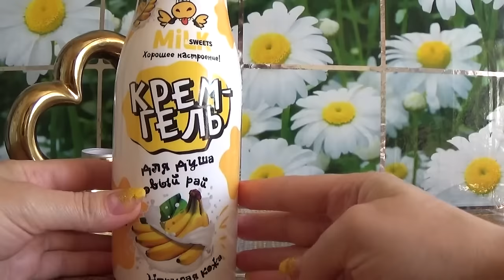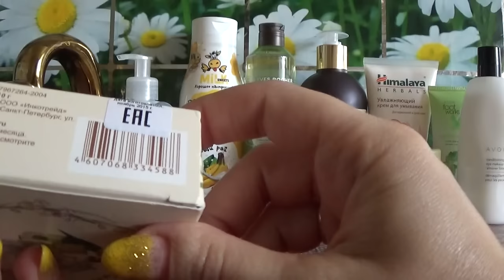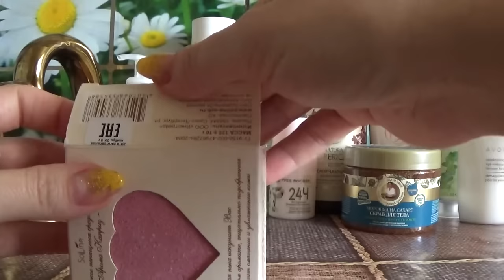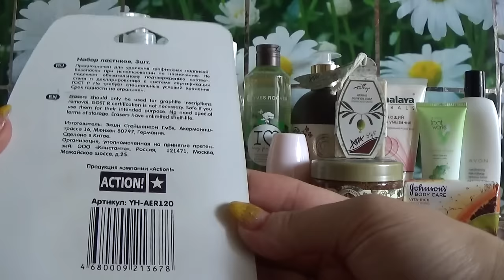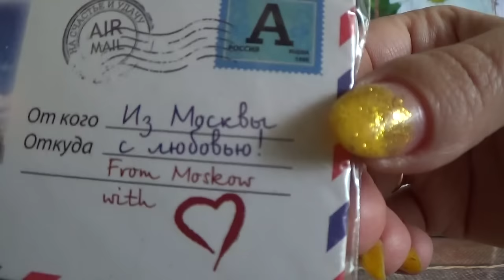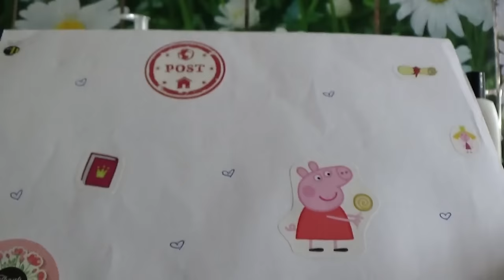НЕОЖИДАННЫЙ СЮРПРИЗ ОТ КСЮШИ ИЗ МОСКВЫ!!!!